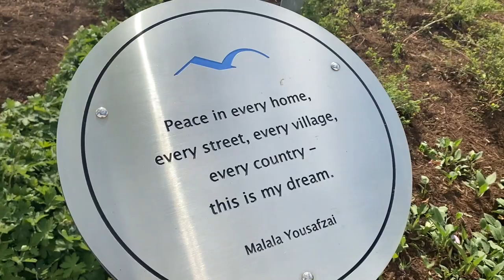Spring in the Museum Peace Garden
Our Peace Garden is in full bloom!
Developed as a space for reflection before or after your visit to the Museum, take a moment to enjoy the flowers or walk along the path to see inspiring messages of hope and resiliency.

We thank Harvey L. and Jan Miller, Jessica and Steve Sarowitz, Myrna and Sy Sarowitz, and Julian Grace Foundation for their vision and support of the Peace Garden.

Video Produced by Courtney Sturgeon